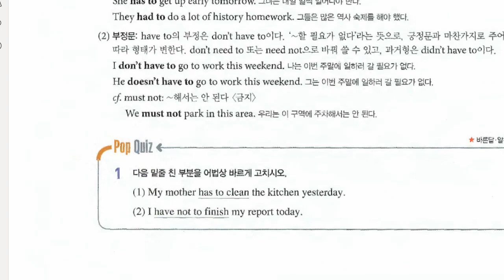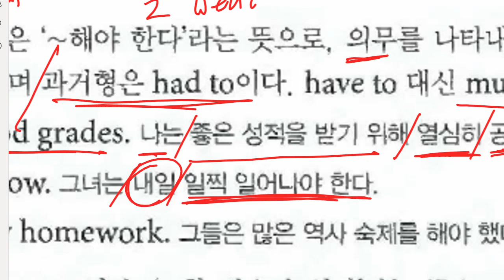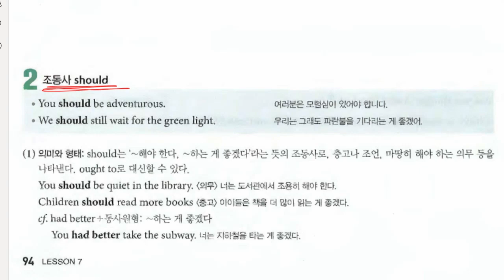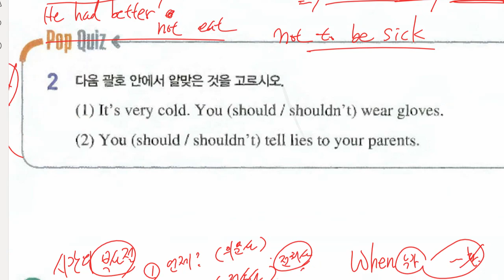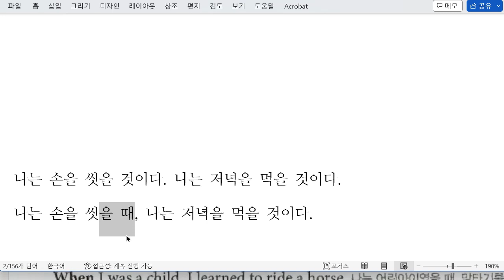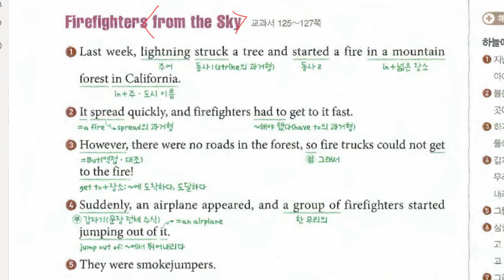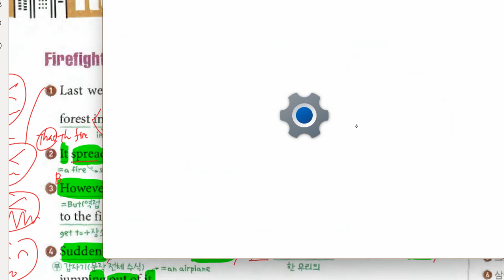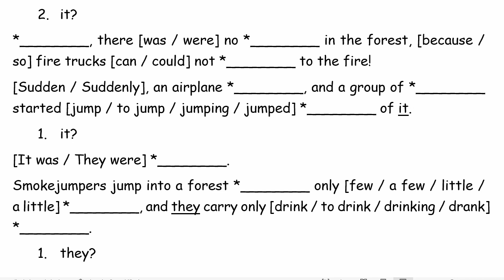중1 2022 11 23 구미중 도송중 미래엔 7과 내신대비